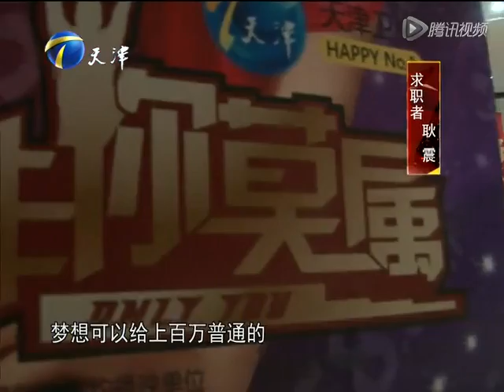3号求职者耿震：豪言推翻马云模式遭BOSS灭灯